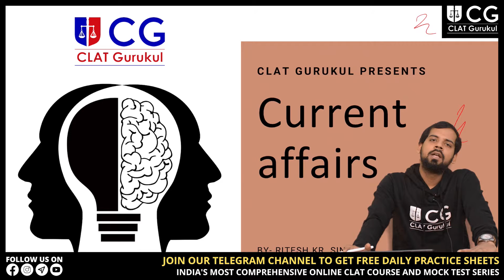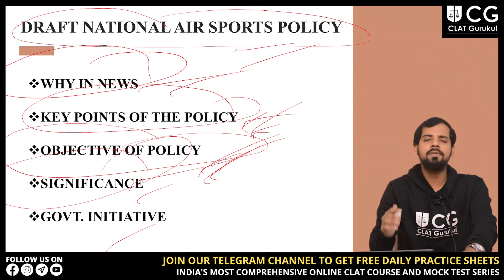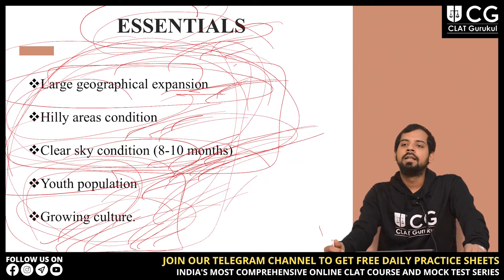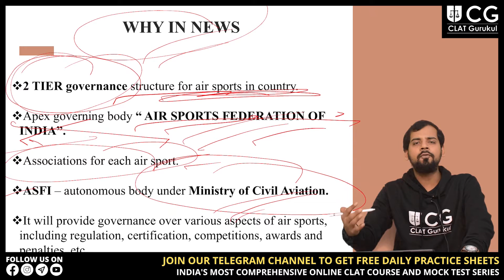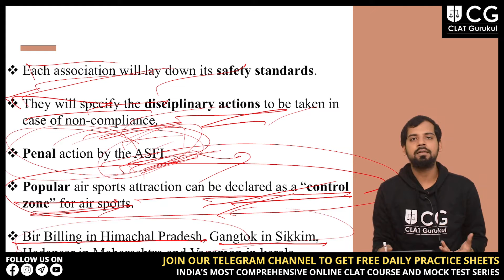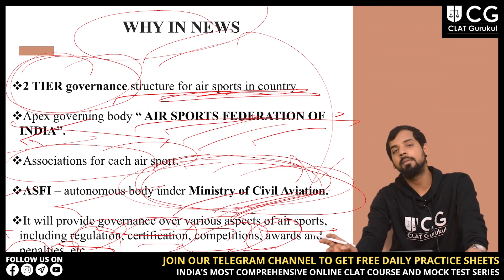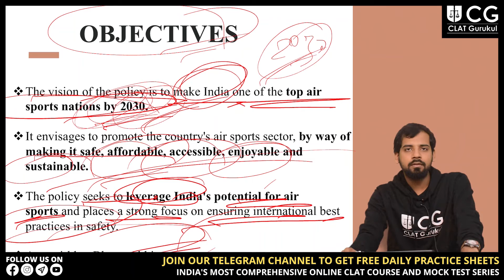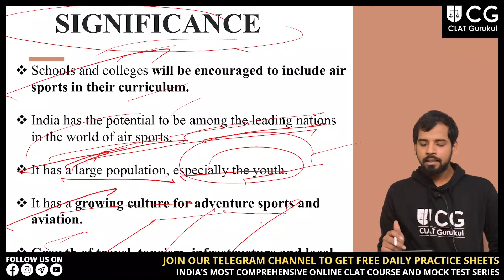Draft National Air Sports Policy | By - Ritesh Kumar Singh